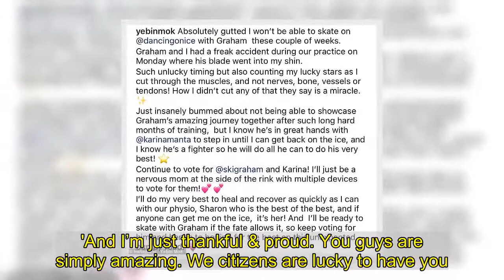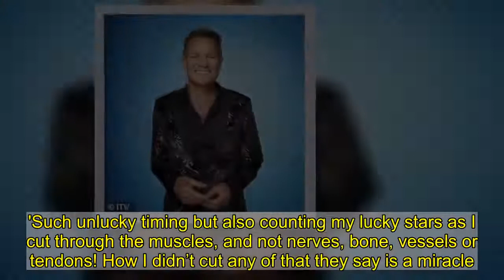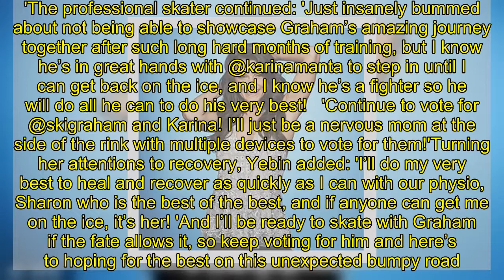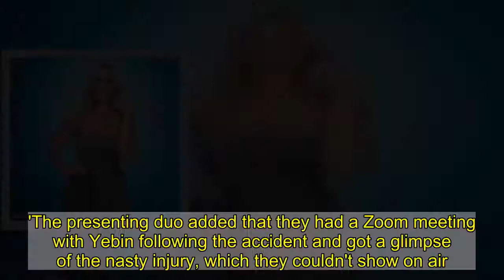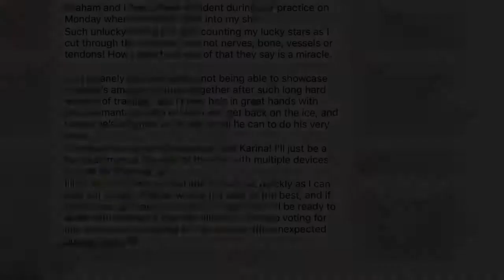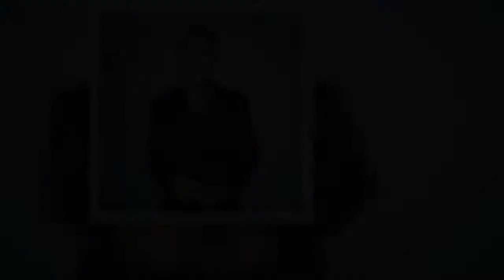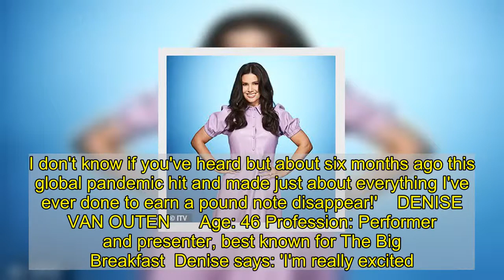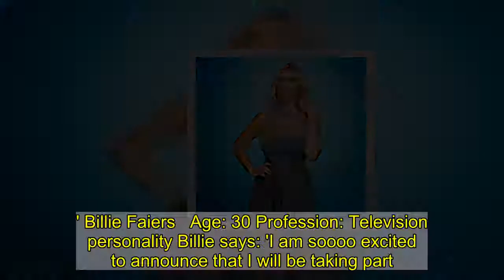Dancing On Ice's pro Yebin Mok praises the NHS from her hospital bed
Dancing On Ice's pro skater Yebin Mok has praised the NHS from her hospital bed. The post comes after she was stabbed in the leg with an ice skate by her celebrity partner Graham Bell, 55, in a freak accident, leaving her tendons exposed. Taking to Instagram on Thursday, Yebin, 34, shared a snap of herself and wrote: 'NHS appreciation post!!! Just massive thank you the staff of Watford hospital! 'Doctors, surgeons, nurses, scrub nurses, operating team, anesthetists, urgent care, recovery care. They were all so kind, so caring and looked after me so well on my overnight on Monday.  'They truly are heroes! So grateful for the care I received. And my leg is feeling so much better already thanks to them.'Had a glimpse of what @drtom_onice and all of our dr. Family members and friends who works in NHS might go through in their day.'And I’m just thankful & proud. You guys are simply amazing. We citizens are lucky to have you. ❤️ . . . nhsappreciation.'  Yebin also posted a video and said: 'Just a little update. I had to come to Watford hospital and get my leg checked out. 'I went into ortho department and they took care of it for me, cleaned it out really good and stitched it up - and I just have to say what an amazing staff at Watford hospital. 'All the doctors, nurses, recovery care, anaesthiologists, surgeons, everyone... scrub nurses, everyone was so wonderful, they were amazing, true true NHS heroes.'Yebin had said she's 'absolutely gutted' to be missing the first few weeks of the competition after a 'freak accident' in training.The skater who was set to perform with Olympic skier Bell, lacerated her leg on Monday and is now undergoing physio after having an operation. Taking to Instagram once again on Wednesday, hugely positive Yebin appeared to be in good spirits as she said she'll be cheering for her partner 'like a nervous mom at the side of the rink' when he competes with her replacement Karina Mantra. Yebin penned: 'Absolutely gutted I won’t be able to skate on @dancingonice with Graham these couple of weeks. 'Graham and I had a freak accident during our practice on Monday where his blade went into my shin.'Such unlucky timing but also counting my lucky stars as I cut through the muscles, and not nerves, bone, vessels or tendons! How I didn’t cut any of that they say is a miracle.'The professional skater continued: 'Just insanely bummed about not being able to showcase Graham’s amazing journey together after such long hard months of training, but I know he’s in great hands with @karinamanta to step in until I can get back on the ice, and I know he’s a fighter so he will do all he can to do his very best! 'Continue to vote for @skigraham and Karina! I’ll just be a nervous mom at the side of the rink with multiple devices to vote for them!'Turning her attentions to recovery, Yebin added: 'I’ll do my very best to heal and recover as quickly as I can with our physio, Sharon who is the best of the best, and if anyone can get me on the i